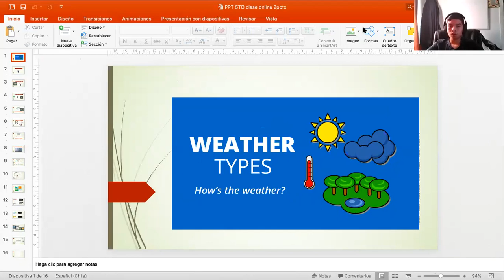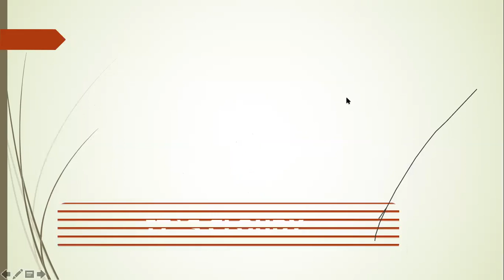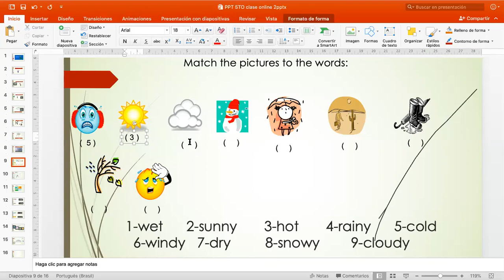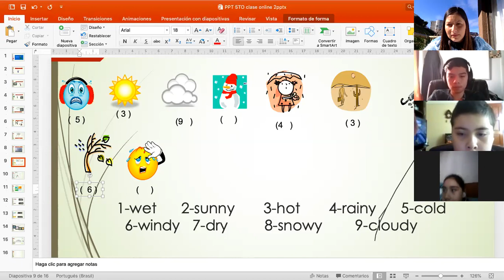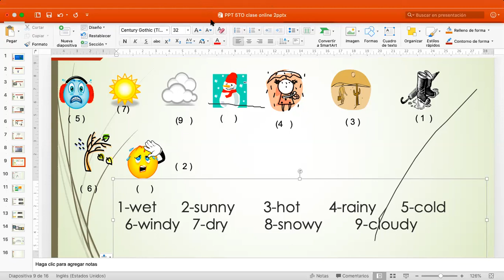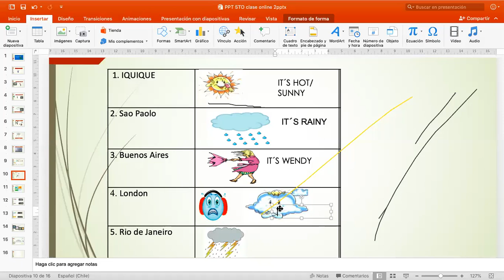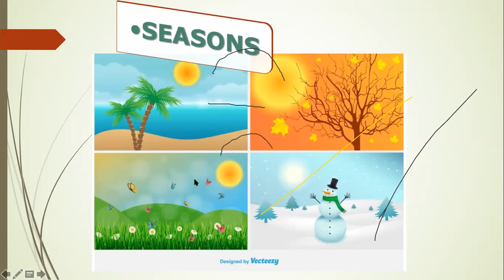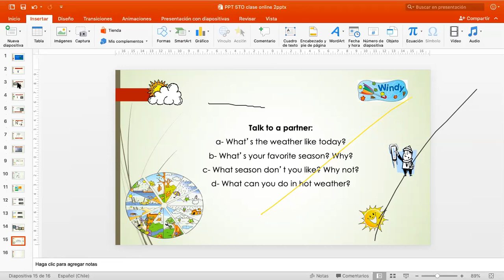CLASE INLGLÉS ONLINE 5° BÁSICO - 2